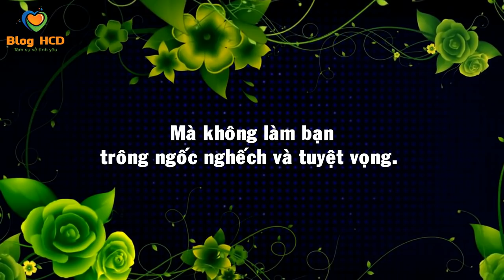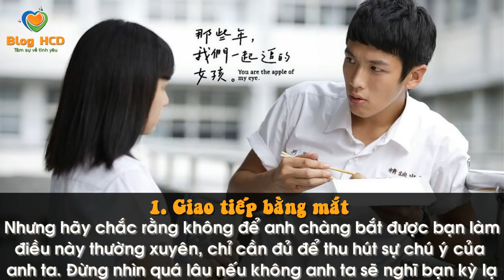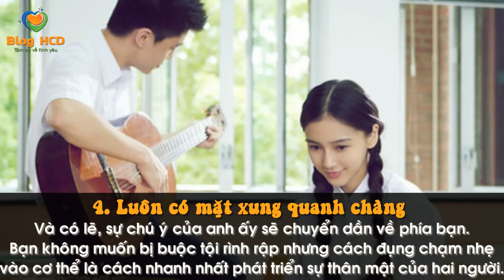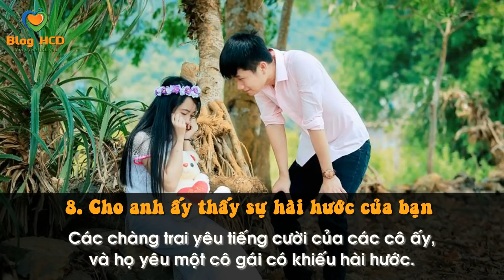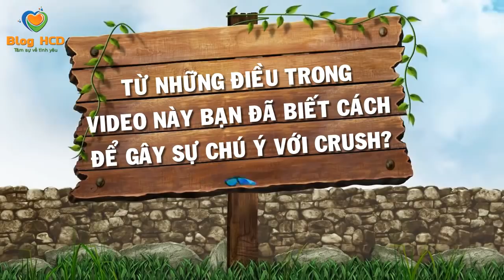Cách để gây chú ý trong mắt Crush. Điều mà bạn nên biết! | Blog HCĐ ✔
Một cách tiếp cận tinh tế và khôn khéo là điều cần để khiến một chàng trai để mắt đến bạn, vì thế, hãy đọc những điều dưới đây để biết cách làm thế nào thu hút sự chú ý của người khác phái mà không làm bạn trông ngốc nghếch và tuyệt vọng.

♫ Bài hát: Lalala - Suki